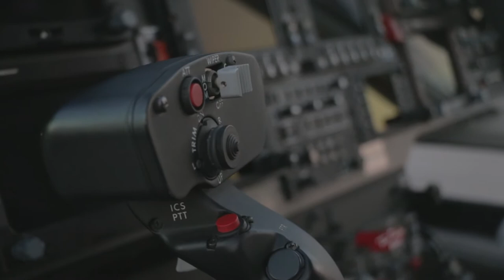Inside A Helicopter - Free Stock Creative Commons Video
Free video that you can use for any personal and commercial purpose about Inside A Helicopter .